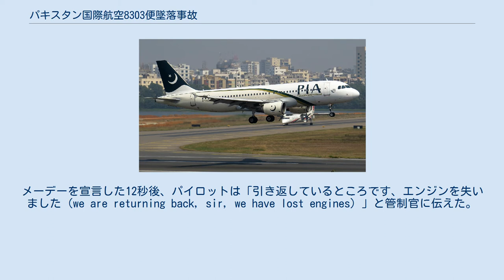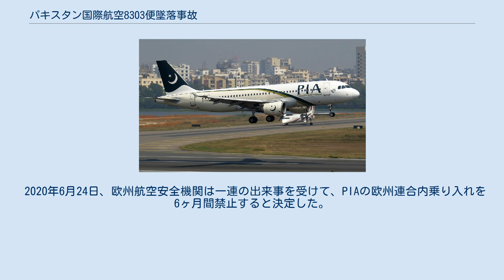パキスタン国際航空8303便墜落事故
パキスタン国際航空8303便墜落事故は、2020年5月22日に発生した航空事故である。
パキスタン・ラホールのアッラーマ・イクバール国際空港から同国カラチのジンナー国際空港へ向かっていたパキスタン国際航空8303便（エアバスA320）がジンナー国際空港から1km手前の住宅地に墜落した。
2人の乗客が生存したが、97人が死亡し、後に重傷だった墜落地の住民1人も死亡したため合計で死者98人となった。
 事故機のエアバスA320-214は2004年に製造され、2014年まで中国東方航空でB-6017として使用された。
その後、2014年10月31日からGEキャピタル・アビエーション・サービスがパキスタン国際航空にドライリースをしており、AP-BLDとして使用されていた。
搭載されていたのはCFMインターナショナル CFM56-5B4 /Pジェットエンジンだった。
パキスタン国際航空のエンジニア部門によれば直近の検査は3月21日に行われていた。
エアバスによれば総飛行時間は47,100時間ほどだった。
 パキスタン国際航空によれば、搭乗していた乗客は51人の男性と31人の女性、9人の子供だった。
 2名の生存者のうち1名はパンジャブ銀行でCEOのZafar Masudだった。
犠牲者の中にはパキスタンのファッションモデルで女優のザラ・アビド氏らが含まれている。
 事故から10日後、火傷で重傷を負い入院中だった住民の10代女性が死亡した。
 8303便は現地時間13時08分にアッラーマ・イクバール国際空港を離陸し、14時45分頃にジンナー国際空港へ到着する予定だった。
操縦は機長が担当していた。
飛行中、パイロット達はコロナウィルスの話に夢中になっており、標準的なコールアウトなどを行っていなかった。
空港への接近中、カラチ進入管制は滑走路25LへのILS進入を許可し、滑走路から約28km離れたウェイポイントMAKLIへ到達する前に3,000フィート (910 m)までの降下を許可した。
しかし、8303便はMAKLIを9,780フィート (2,980 m)という通常よりも遥かに高い高度で通過した。
パイロットは通常の進入経路に戻すため自動操縦を解除し、スピードブレーキを展開させた。
滑走路から20km地点を7,221フィート (2,201 m)で通過中にパイロットは着陸装置を降ろした。
管制官は8303便に高度の問題についてアドバイスを複数回行ったが、パイロットはいずれも無視して進入を継続した。
滑走路まで約10kmの地点を1,740フィート (530 m)で通過しているとき、パイロットは着陸装置を格納した。
8303便の速度は500フィート (150 m)付近で220ノット (410 km/h)という高速であった。
そのため、着陸装置の警報に加えて速度超過警報や対地接近警報装置などの複数の警報が作動したが、パイロットはこれらも無視した。
8303便は滑走路25Lへ胴体着陸し、両エンジンが滑走路に接触した。
 14時35分、パイロットは管制官に着陸復行を行うと言い、滑走路25LへのILS進入を要求した。
管制官は左に旋回し2,000フィート (610 m)まで上昇するよう指示した。
その4分後、パイロットはメーデーを宣言した。
胴体着陸で損傷した両エンジンが飛行中にどちらも故障したため、ラムエア・タービンが展開した。
14時45分、8303便は滑走路手前の住宅地に機首を上げた状態で墜落した。
事故当時8303便は着陸まで1分の位置を飛行していた。
墜落現場は空港から約1km地点のモデル・コロニー付近だった。
機体は複数の建物に衝突し、複数の火災が発生した。
 パイロットが報告した技術的な問題については着陸装置の故障、またはエンジンの故障と見られている。
管制官は滑走路25Rと25Lのどちらも使用可能と伝えた。
パキスタン国際航空の代表者によればパイロットは着陸を行う代わりに着陸復行を行った。
メーデーを宣言した12秒後、パイロットは「引き返しているところです、エンジンを失いました（we are returning back, sir, we have lost engines）」と管制官に伝えた。
生存者は「滑走路に触れたのを感じたが、すぐに高度が上がった。2度目の着陸アナウ...